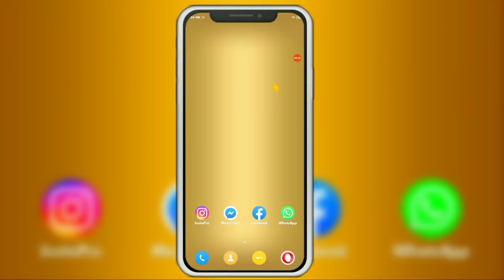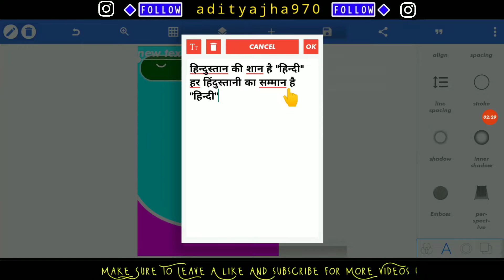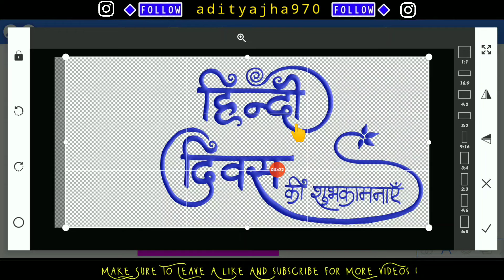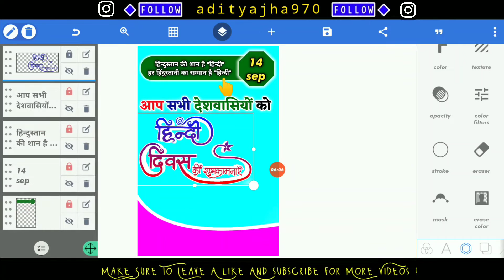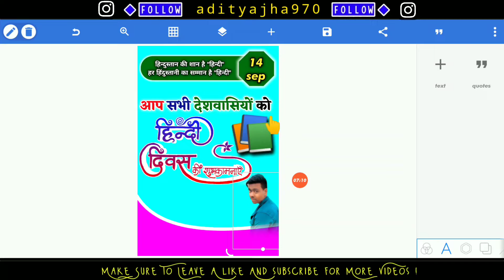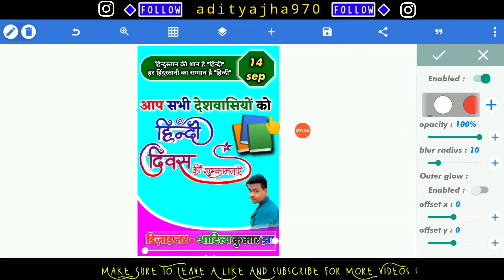Hindi Diwas Poster Editing || हिन्दी दिवस का पोस्टर कैसे बनायें || Pixellab Editing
आज की ईस वीडियो में मैंने बताया है हिन्दी दिवस के लिए पोस्टर मोबाइल से कैसे बनाते हैं

➡️ हमारी दूसरी video's भी आपको पसंद आएगी

Thank'z for watching video's.